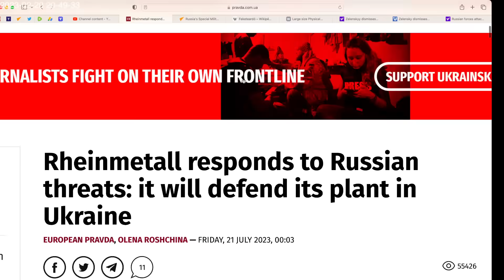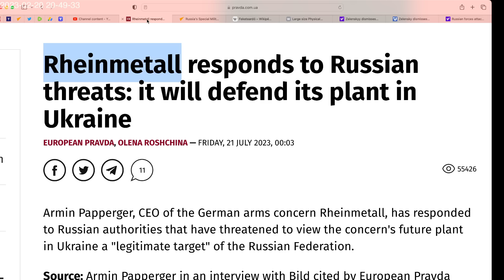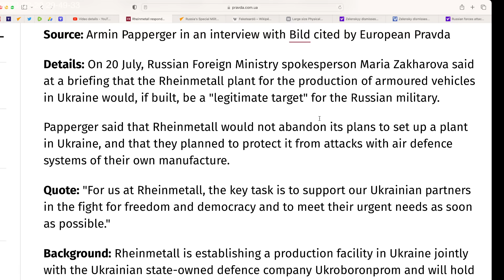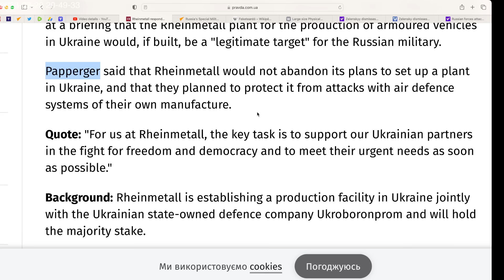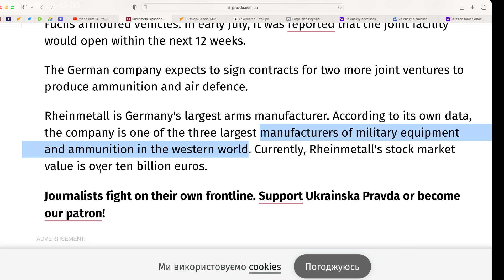Rheinmetall, Germany's largest arms manufacturer, challenges Russia's military. Crazy arrogance.